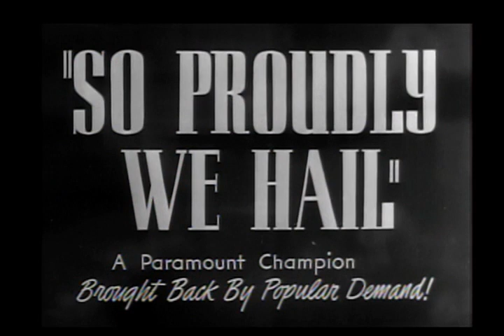So Proudly We Hail (1943) Trailer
A band of Army nurses is bound for Honolulu, until the attack on Pearl Harbor redirects them to Bataan. Led by the plucky Lt. Davidson (Claudette Colbert), the women form a bond that sees them through the horrors of the Japanese offensive and other hardships of war. Paulette Goddard and Veronica Lake co-star in this inspiring, Oscar-nominated story of a seldom explored aspect of World War II, directed by Mark Sandrich.